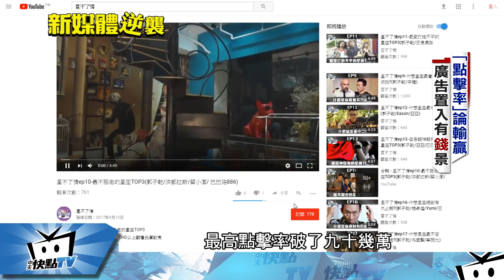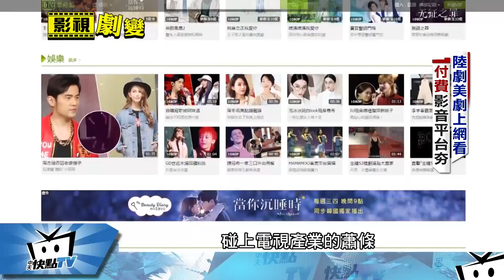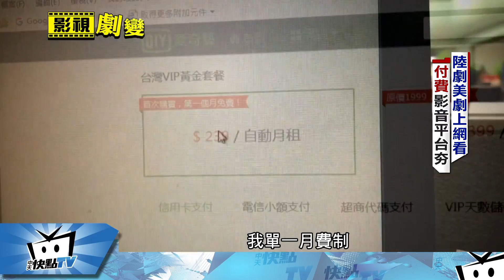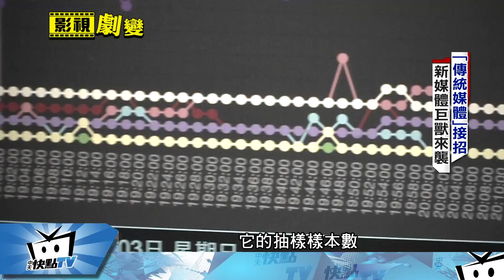20171010中天新聞 新媒體大戰開打！ 當手機取代搖控器「網綜」也興起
確實，網路上的娛樂能量驚人，除了戲劇，還有百家爭鳴的綜藝節目。資深藝人郭子乾、邰智源，近年來也轉戰網路，找到事業新舞台。部份網路節目創造高點擊率，也吸引了企業冠名、下廣告，錢景無限。年輕收視族群從電視轉移到網路，也催生了許多OTT網路影音平台。所謂OTT就是影音多媒體內容，建構在網路之上，不需要特定服務供應商，或有線電視系統業者服務。例如常見的Netflix、酷瞧、KKTV、 LiTV、愛奇藝等等，這類新媒體橫跨娛樂、綜藝、戲劇，成功攻佔每個人的手機。